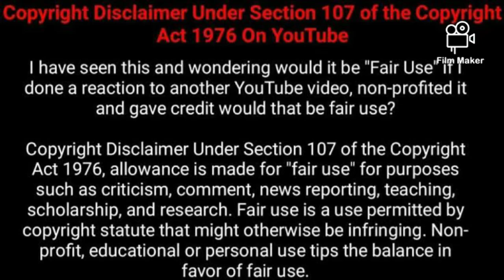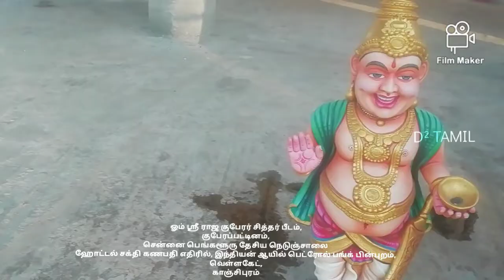செல்வங்களை அள்ளி தரும் ராஜ குபேரர் | Raja kuberar | Kanchipuram| Kanchipuram temple | tamil Devotion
ஓம் ஸ்ரீ ராஜ குபேரர் சித்தர் பீடம்,
குபேரப்பட்டினம்,
சென்னை பெங்களூரு தேசிய நெடுஞ்சாலை
ஹோட்டல் சக்தி கணபதி எதிரில், இந்தியன் ஆயில் பெட்ரோல் பங்க் பின்புறம்,
வெள்ளகேட்,
காஞ்சிபுரம்

செல்வங்களை அள்ளி தரும் ராஜ குபேரர் தரிசனம்
கடன் தொல்லை நீங்கி செல்வ செழிப்பு உண்டாக
தொழிலில் வெற்றி பெற ராஜ குபேர தரிசனத்தை கண்டு அருள் ஆசி பெறுங்கள் !!! Om Shree RajaGuberar Sidhar Peedam